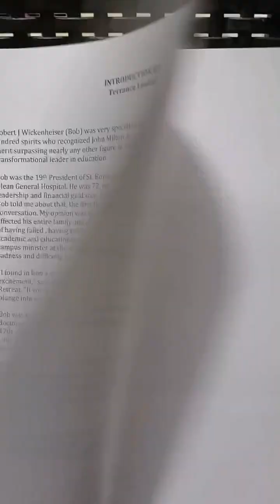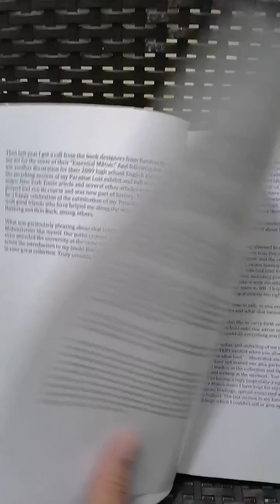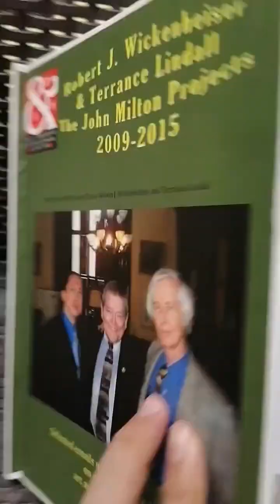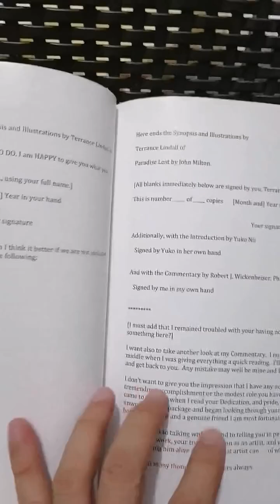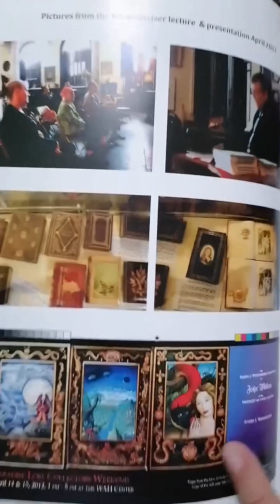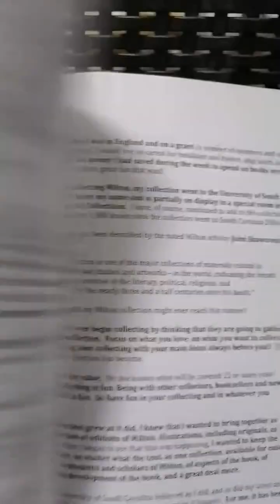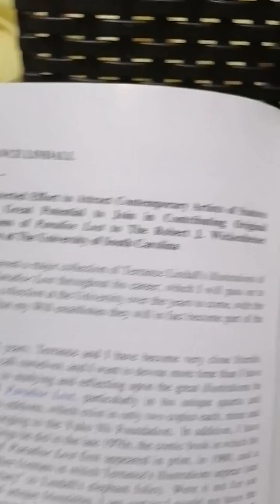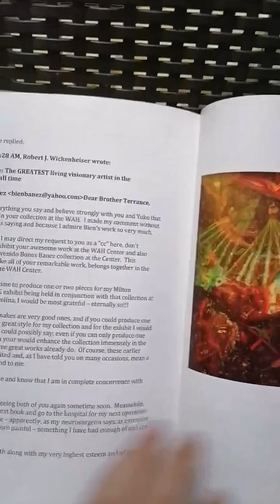Robert Wickenheiser& Terrance Lindall-The John MiltonProjects2009-2015 byTerrance Lindallwid Bones🇺🇸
Robert J. Wickenheiser & Terrance Lindall, The Milton Projects: 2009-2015
Recently, Terrance Lindall presented me with a copy of a new book documenting his work with Robert J. Wickenheiser, possibly the foremost collector of John Milton books and art in the United States. I first met Bob in 2012 at the "John Milton Weekend" event held at the Williamsburg Art and Historical Center. Before his death, Bob was the Chair of the Williamsburg Circle of International Arts and Letters-, which I am a member of.

The new book presents readers with a detailed look at the business--and the friendships--which characterize the world of big art galleries, high-caliber artists, and important collectors. The thesis of the book is the history of the collaboration between Terrance Lindall and Robert J. Wickenheiser in producing the Gold Illuminated Elephant folio, but it contains much, much more.  It is an excellent point of departure for students of art and literature, collectors, and people curious about what transpires among artists and patrons who share a love for unique artistic expressions--and who are committed to preserving the legacy of John Milton.

Please click HERE to view a free on-line version of the book.
Robert J. Wickenheiser lecturing at the WAH Center, April 2012

Further details concerning the history of the book:

The signed hardcover book has been purchased by Dr. Joseph Wittreich, noted Milton scholar and collector, for
The Huntington Rare Book Library California
The University of Pennsylvania Rare Book Library
Hardcover, 152pp signed and numbered, limited to 100 copies $150 (first ten spoken for).

Also, copies purchased by:

Yuko Nii Foundation Milton Library (two copies)
Bienvenido Bones Banez, jr.
Milton's Cottage
Pat Wickenheiser
John Geraghty

Courtesy Softcover to:

Professor Steve Fallon
Professor Louis Schwartz
Professor Carter Kaplan.                                                 And Sale on John Milton books ^ ephemera tp recognixe death of John Milton 350 years ago.

Proceeds to restore the Kings County Savings Bank building which houses the Milton & other collections